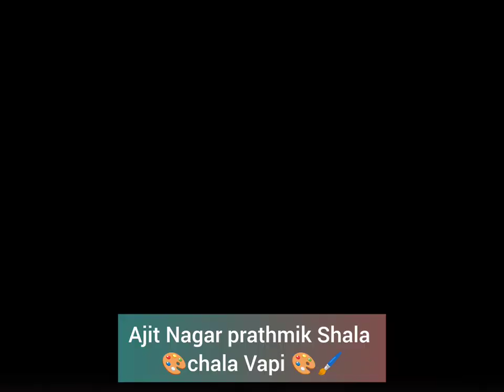How to tie dying demo#Ajit Nagar prathmik Shala chala Vapi#art art drawing painting#🎨🖌️🫴🫵🫰👍🤞🫶❤️🎉🎨🖌️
How to tie dying demo Ajit Nagar prathmik Shala chala Vapi#art art artlove drawing painting #✨🎨🖌️🫴🫵🫰👍🤞🫶❤️🎉🎊🎨🖌️✨
All this type of work is done
Work related to art and decoration is accept like Rangoli, wall painting, room decoration, marriage and birthday party decoration, balloon decoration, fruit carving and decoration, live sketches and portrait, car decoration, thermocol art and Drawing Classes ..Also accepting orders for birthday party and marriage decoration for event management.
Let me know what you want on my next YouTube video by commenting on my video.
Keep watching
Visit again 🙇👍 All this type of work is done
Work related to art and decoration is accept like Rangoli, wall painting, room decoration, marriage and birthday party decoration, balloon decoration, fruit carving and decoration, ko